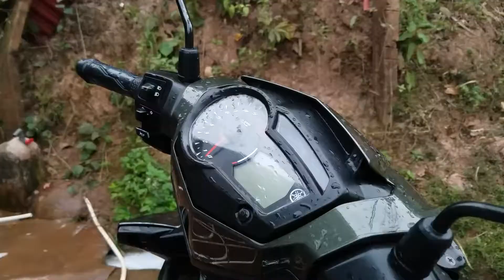review moto Exciter 150cc flom vietnam, 2020 .